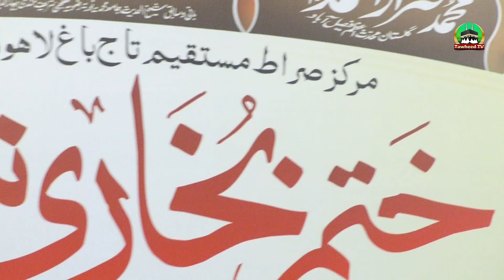Khatam E Bukhari Sharif | Markaz Sirat E Mustaqeem Tajbagh Lahore | Dr Ashraf Asif Jalali